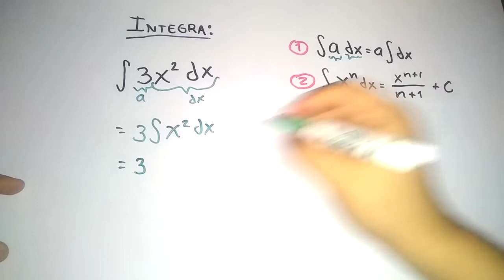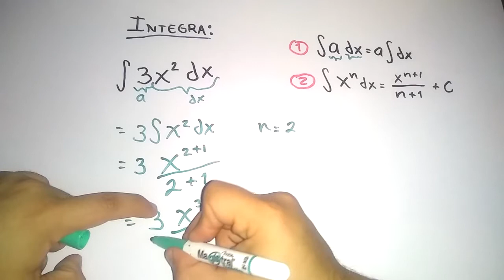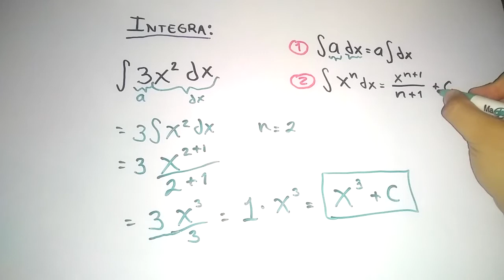INTEGRALES (Desde cero)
En este video Adrian Lara de algebraticos te da una introducción a las primeras integrales que te puedes encontrar al inicio de estas